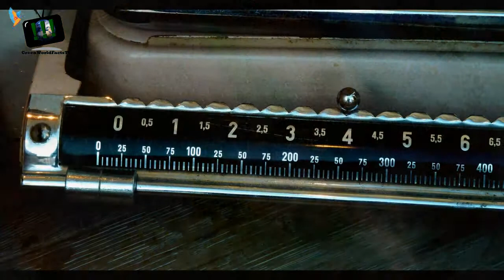Tod und Qual als Bespaßung – Die grausamsten Traditionen Teil 1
Jedes Dorf auf der Welt hat irgendwelche Traditionen. Doch es gibt ein paar wenige, die leider so grausam sind, dass es sich lohnt darüber ein Video zu machen mehr dazu in diesem Video.